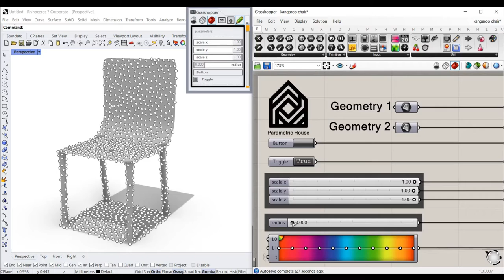Rhino Grasshopper (Kangaroo Chair)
In this grasshopper example file You can design a parametric chair by using the Kangaroo 2 plugin and the Sphere Collide component.